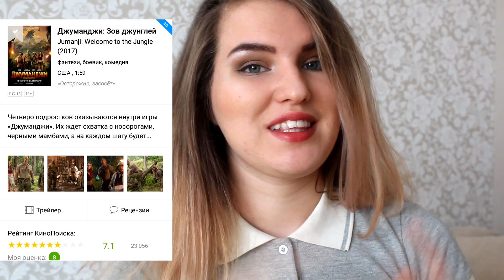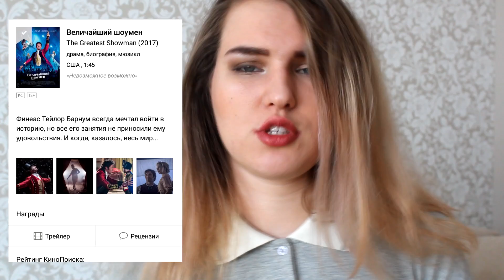Мой январь || Ботанический сад, Блондинка и Джуманджи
Привет, я Кристина.

Привееет! Сегодня у меня для вас рассказ о моих январскиз приключениях: где была, что видела и какие фильмы смотрела.

Видео не спонсированное.

Снимаю на камеру: Canon 600D
Снимаю на телефон: LG K500  X view
Микрофон: Genius MIC-01C
Монтирую в программе: Sony Vegas Pro 10.0